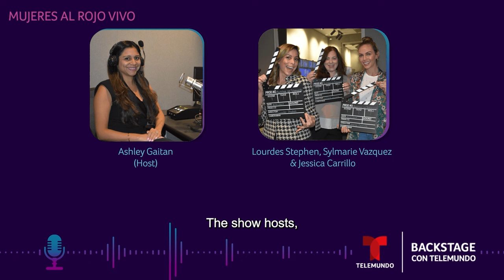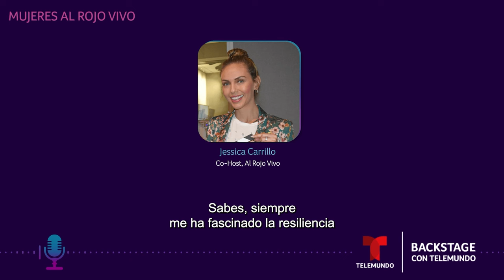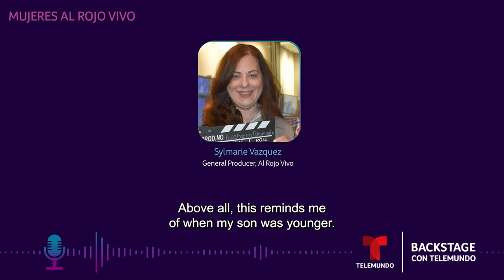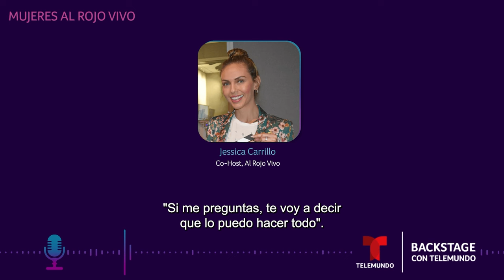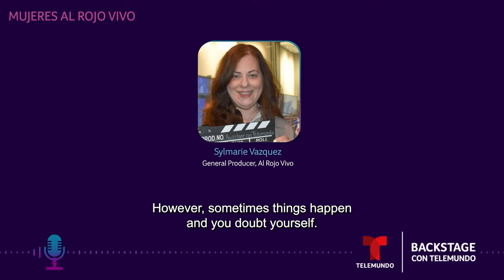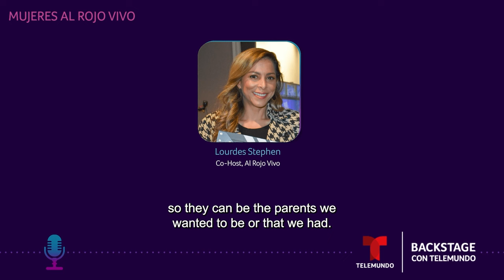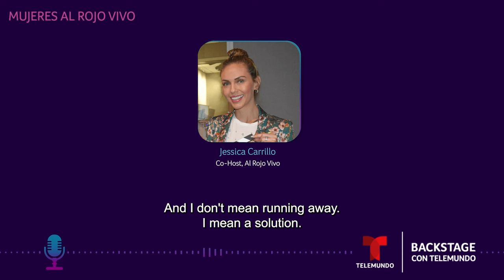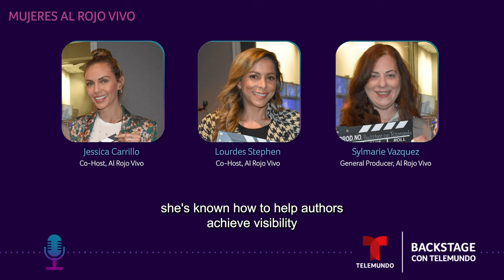Episode 7: Mujeres Al Rojo Vivo with Lourdes Stephen, Jessica Carrillo and Sylmarie Vazquez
In this Women's Month episode of our podcast 'Backstage con Telemundo,' Al Rojo Vivo Co-Hosts Lourdes Stephen and Jessica Carrillo, and General Producer of the program, Sylmarie Vazquez, share their power stories as working moms and women in the television industry.

Credits: Eva Gonzalez, Executive Producer

Ashley Gaitan, Host & Producer

Dennise Ramirez, Editor

Hector Vargas, Audio Operator